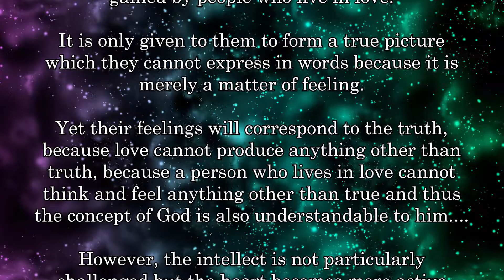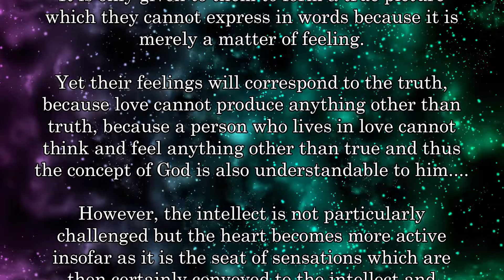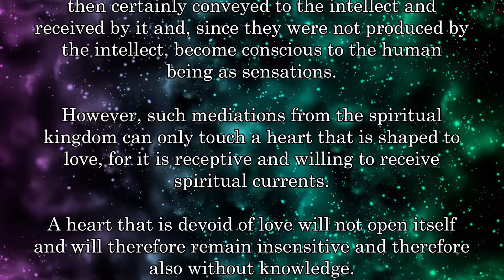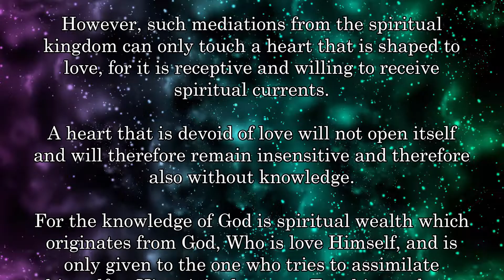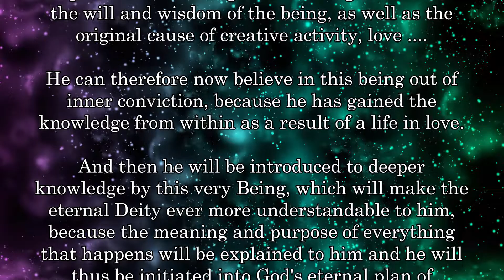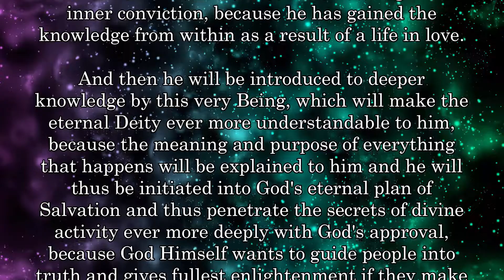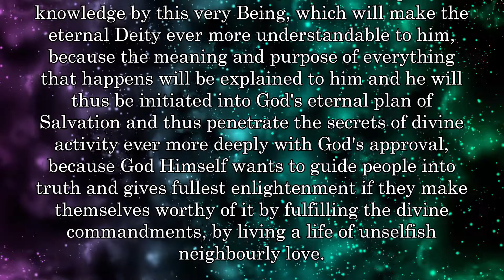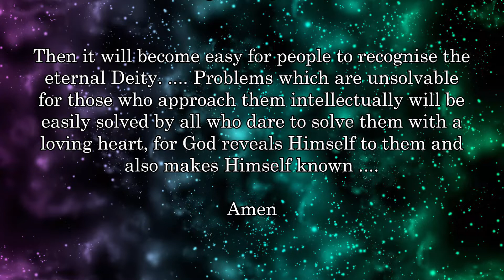BD 4657 - KNOWLEDGE OF THE ETERNAL DEITY ....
Links to my other channels in German and English:
Links zu meinen anderen Kanälen in Deutsch und Englisch: